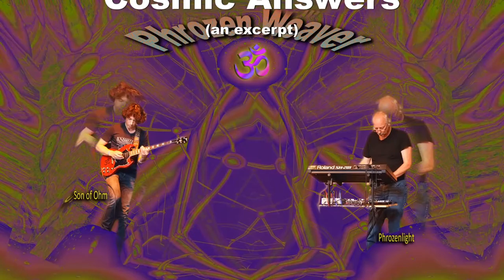2018 08 08 Phrozen Weaver - Cosmic Answers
Phrozen Weaver:

Phrozenlight & Leonardo Soundweaver ( Son of Ohm)

Phrozen Weaver : Cosmic Message

Or as CD-r at